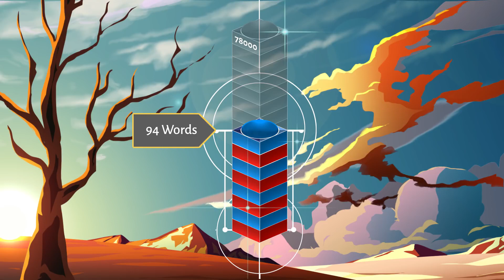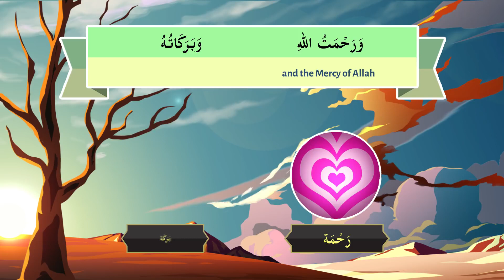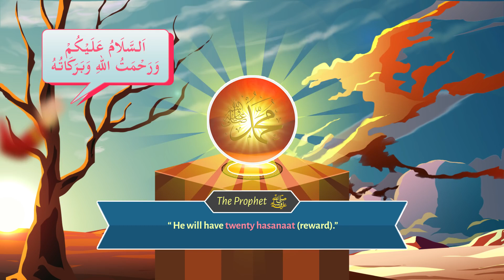22a _ Understand Quran and Salaah Easy Way _ Tashahuud - Part 02